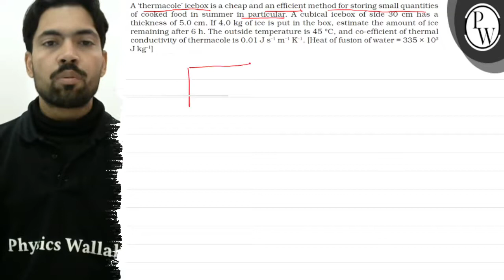A 'thermacole' icebox is a cheap and an efficient method for storing small quantities of cooked f...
A 'thermacole' icebox is a cheap and an efficient method for storing small quantities of cooked food in summer in particular. A cubical icebox of side 30  cm has a thickness of 5.0  cm. If 4.0  kg of ice is put in the box, estimate the amount of ice remaining after 6  h. The outside temperature is 45^∘C, and co-efficient of thermal conductivity of thermacole is 0.01  J s^-1 m^-1 K^-1. [Heat of fusion of water =335 × 10^3 Jkg^-1 ]